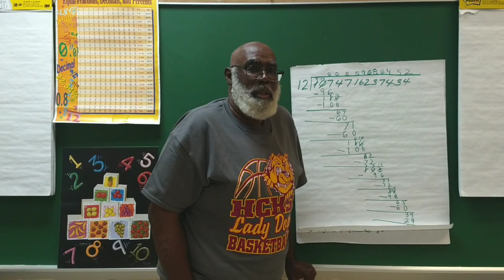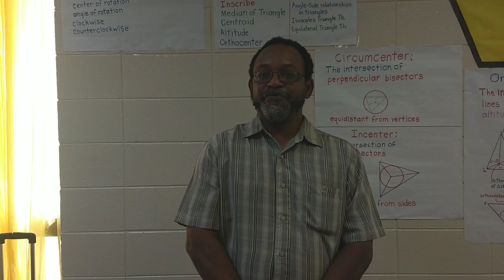Hancock Central High School Faculty & Staff 20 - 21